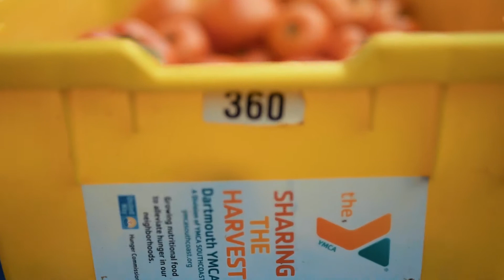2019 United Way of Greater New Bedford Campaign Video